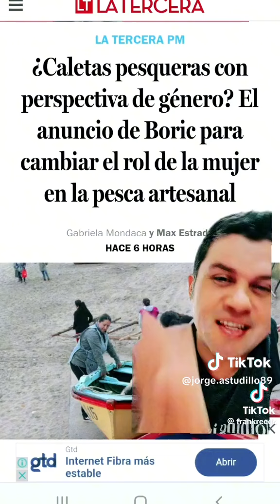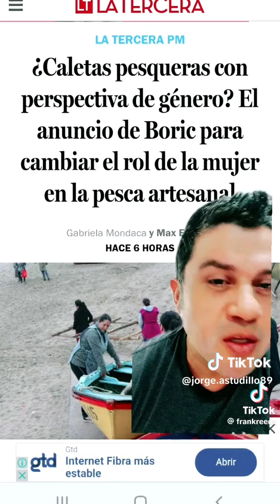Merluzo Boric por favor preocúpate de la delincuencia esta desatada.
Video de Ana Luisa Lucabeche Eschm